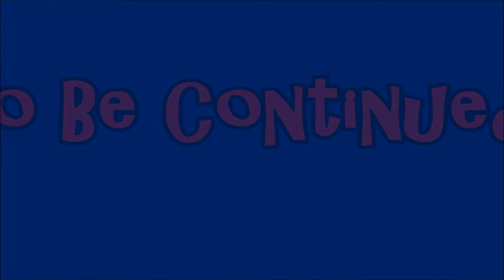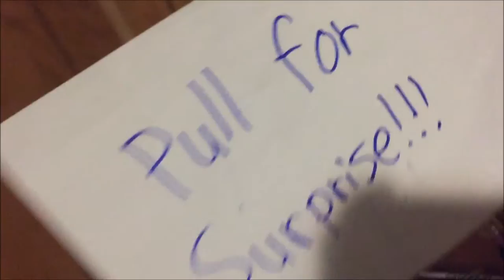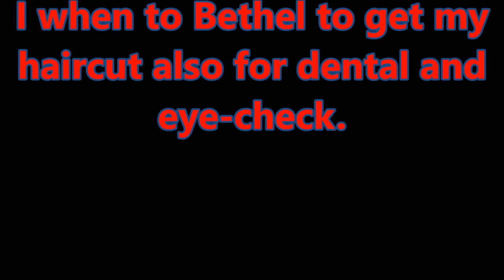Lucas & Kuzco Episode 11 Lucas Brainwashed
Evil Lucas has returned!